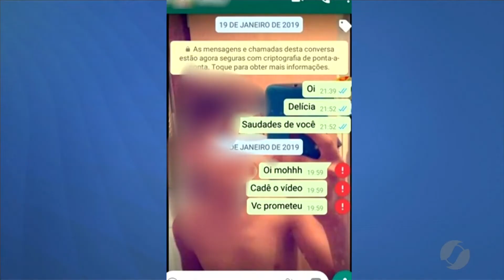JMD (15/02/19) - Chef de cozinha é preso em Caldas Novas suspeito de pedofilia